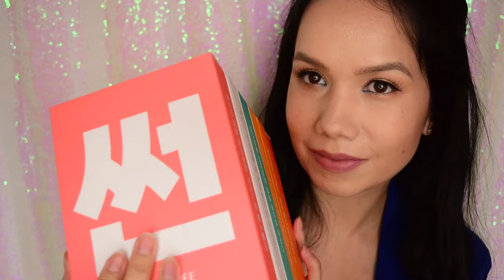Dewytree - Urban Shade Sun Seeding Kit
Ahojte, volám sa Alena a vítam Vás pri najnovšom videu Vám predstavím nový Dewytree kit

Kód na zľavu: INF10ANBEAUTY

Produkty:
Stylevana - DEWYTREE - Urban Shade Sun Seeding Kit - 1set (6items):

* Urban Shade Peach-Like Tone Up Sun Stick SPF50+ PA 13g
* Urban Shade Cover & Fit Sun SPF50+ PA 40ml
* Urban Shade Derma Panthenol 5 Moist Barrier Sun SPF50+ PA 40ml

and

Toto video je nakrútené v spolupráci so Stylevana